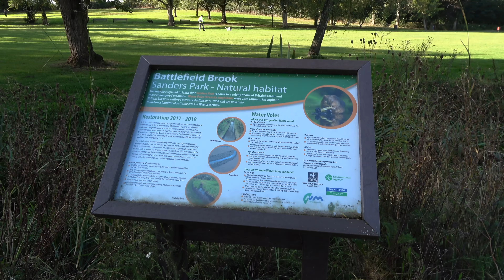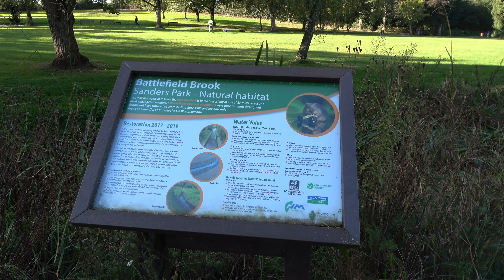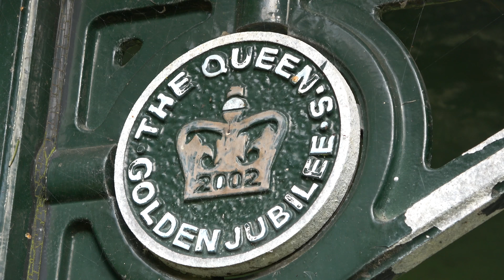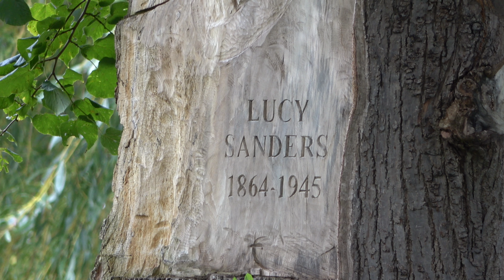Bromsgrove Sanders Park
had a walk around park on grandad duties